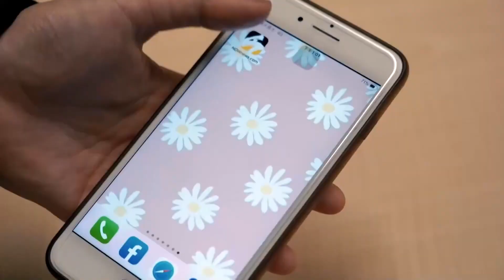專訪／林志玲認維持形象很累！坦言走入家庭後「要優雅很困難」｜NOWnews